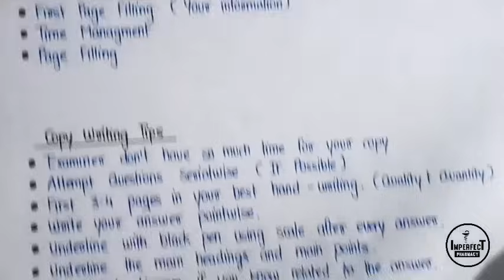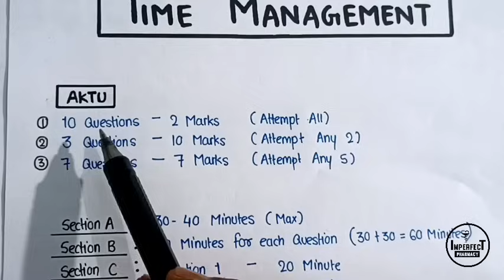How To Write Exam Copy Of B Pharmacy | Pharmacy Me Exam Copy Kaise alikhe | B Pharma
How To Write Pharmacy Exam Copy | Exam Sheet Presentation | Pharmacy Me aexam Copy Kaise Likhe | Exam Copy Presentation | B Pharma

Although The Video Is Made For Pharmacy But It Is Useful For Any Exams Related To Aktu And Other Universities

Pharmacy Exam Sheet Presentation
• Time Management
• How Much Pages
• Exam Tips